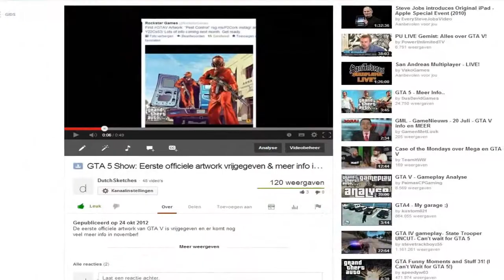Welkom in Los Santos! (GTAV nu beschikbaar)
Geniet van je tijd in het geweldige Los Santos en omgeving!

Blijf geabonneerd voor een nieuwe series!

--TEST MET TAGS, NEGEER--
''gtav'' ''rockstar'' ''rockstar games'' ''nederlands'' ''gta'' ''gta v show'' ''dutch'' ''nl'' ''gta5''